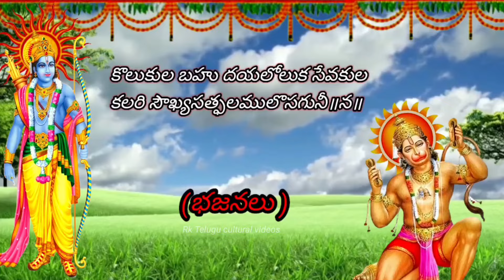Devotional songs || Rakamacherla bajana songs